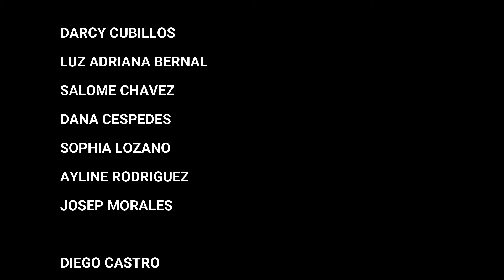TE QUIERO YO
Los niños del programa de Clarinete y Saxofón cantan la canción te quiero yo con mucho cariño para ustedes.